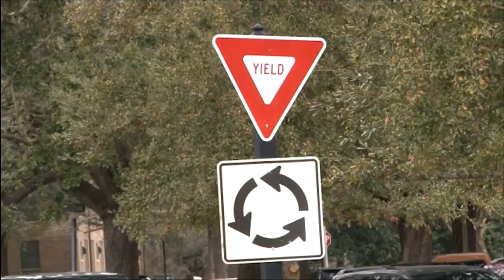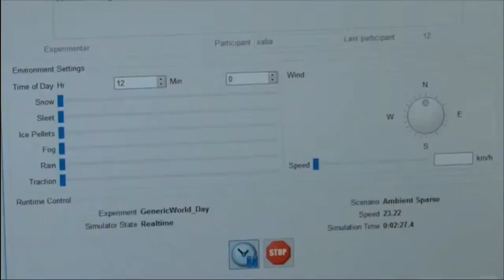LSU faculty conducts research to improve the elderly's driving world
As the elderly (age group 65 and older) struggle the most with today's driving system, LSU is teaming with the U.S. Department of Transportation to conduct research to help them. This research will be used to identify the most difficult problems as well as provide solutions.